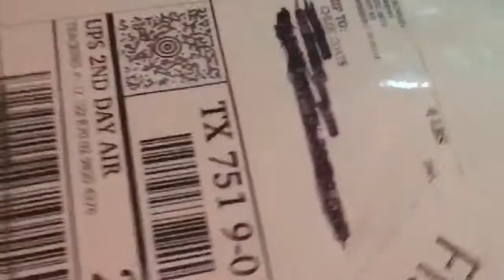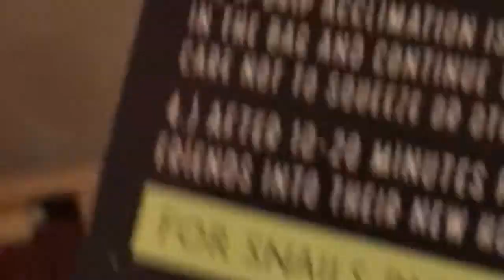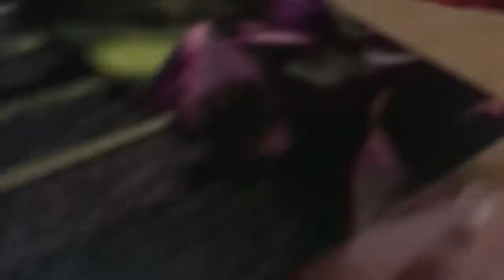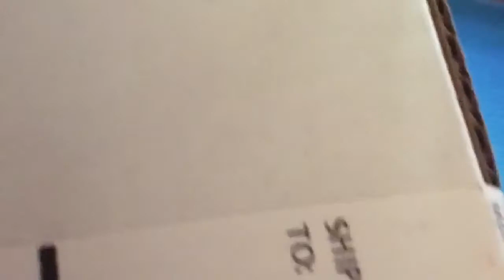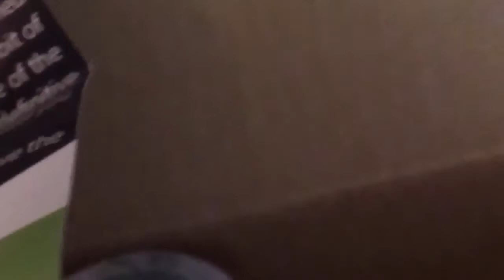Snail and plant unboxing